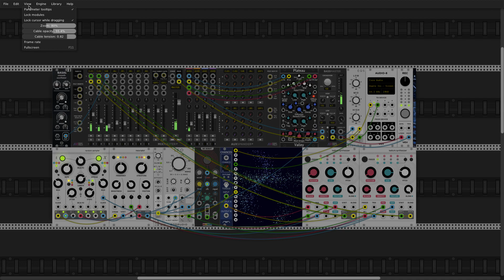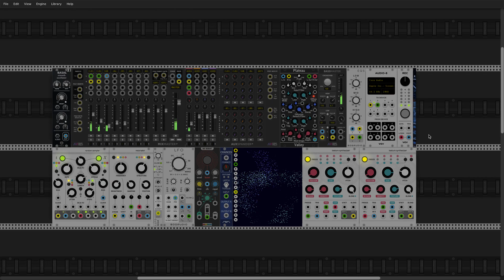Two Clouds [Ambient Recording #12] - VCV Rack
Two Clouds! ☁️ ☁️

Gear I use:
Microphone: Behringer XM8500 Dynamic Cardioid Mic
Audio Interface: Solid State Logic SSL 12
Studio Headphones: Sony MDR-7506 Professional
Wired Earphones: Sony MDREX15LP In-Ear Earbuds
Wireless Earphones: AirPods Pro (2nd Generation)

Description:
Rings into 2 Clouds, one an octave lower than the other. Pitch information coming from Marbles, some extra bass from Basal.

List of modules used:
Audible / Mutable Instruments - Marbles, Rings, Clouds, Branches
Vult - Basal
Mindmeld - MixMasterJr, BassMaster
Bogaudio - EQS, LLFO, LFO
repelzen  - re-burst
Count Modula - Chances
Modular Fungi - Lights Off, Opsylloscope
Valley - Plateau